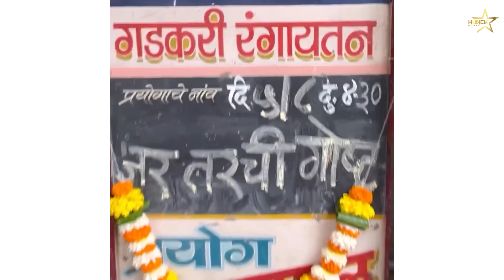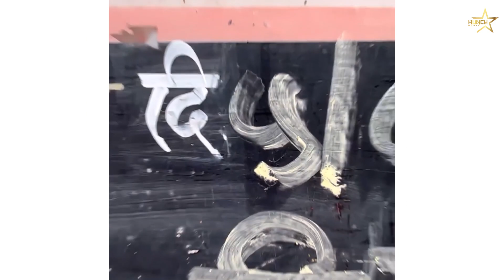पहिल्याच प्रयोगाला झळकली ‘हाऊसफुल्ल’ची पाटी I ‘जर तर ची गोष्ट’चा दणक्यात शुभारंभ I Hunch Media